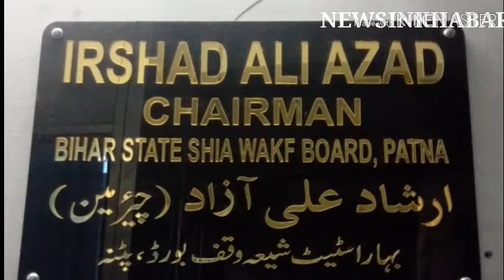Wakf संपत्ति पर कब्जा किया तो जाएंगे जेल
बिहार स्टेट शिया वक्फ बोर्ड के चेयरमैन इरशाद अली आजाद ने वक्फ संपत्तियों पर गैरकानूनी कब्जे से लेकर समाज के विकास के लिए उसके इस्तेमाल से जुड़े सवालों का बड़ी बेबाकी से जवाब दिया है। आप भी देखें।